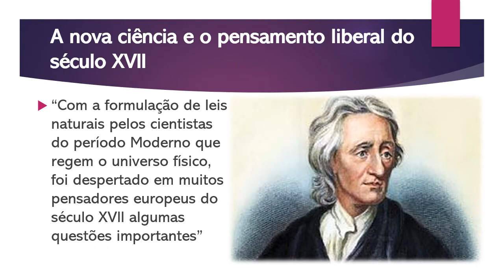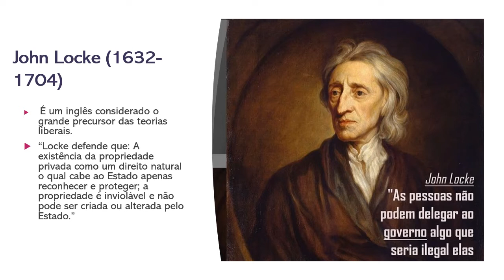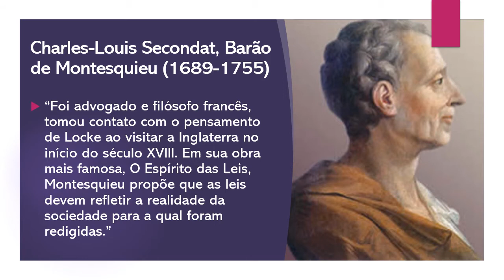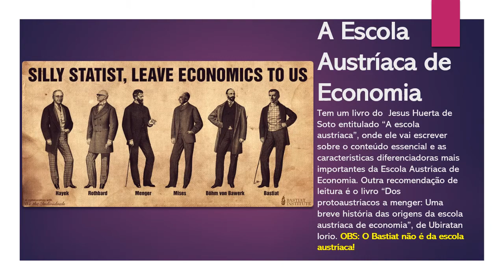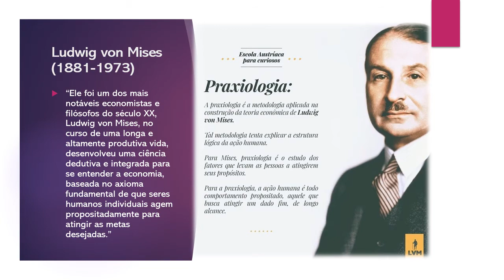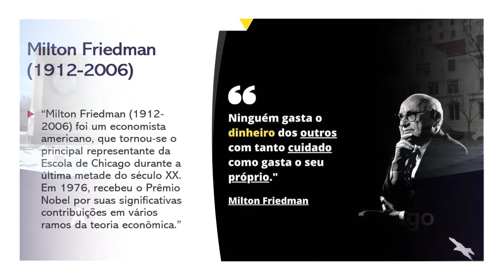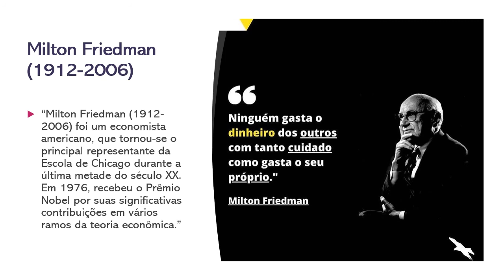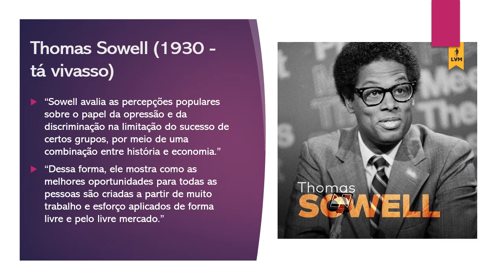O QUE É LIBERALISMO? Seus teóricos e economistas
Olá pessoal, aqui é o Guilherme! Eu fiz um vídeo-aula para esclarecer sobre o pensamento liberal e seus principais economistas e teóricos. O vídeo realmente ficou bem grande mas está com bastante informação boa e resumida, principalmente para quem ainda não conhece sobre a Escola Austríaca de economia e a Escola de Chicago e quer aprender mais. É um vídeo que introduz principalmente para quem quer conhecer os principais autores e suas obras!